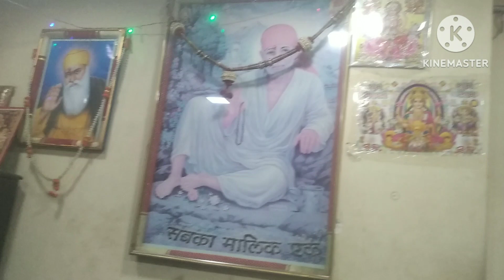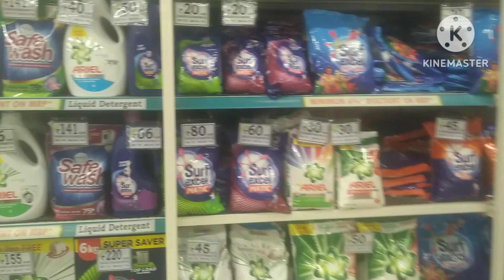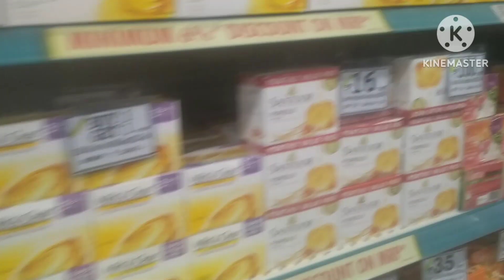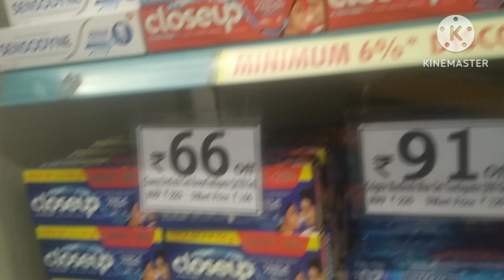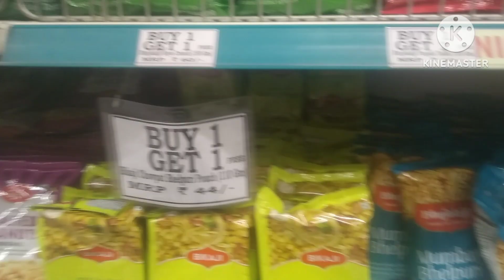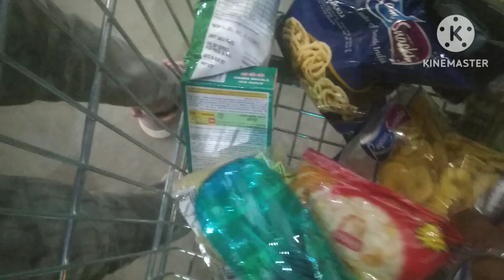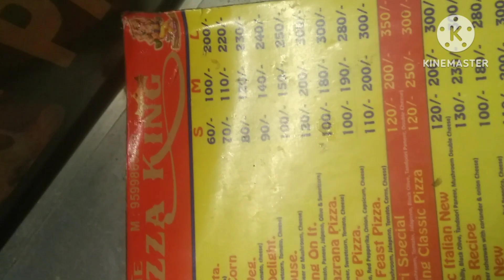hum D mart gaye # vlogs# Svijay@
Hello everyone,
My Name is Vijay Roy

This is my daily routine Vlogs

in this video I just tried to shows something different.